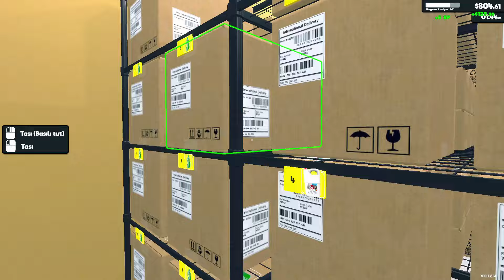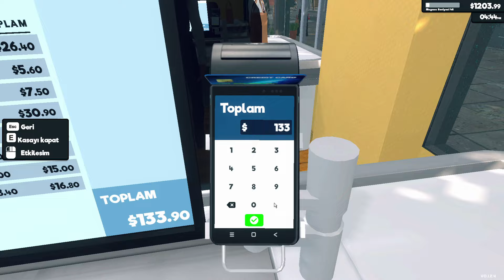Supermarket Simulator | Gameplay | Bölüm 36